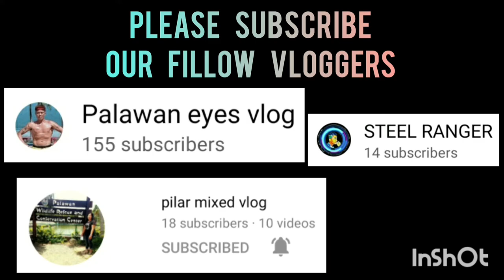BH MIGHTHY VS BARKADAHAN | STA.MONICA BLISS BASKETBALL LEAGUE TOURNAMENT VLOG 253